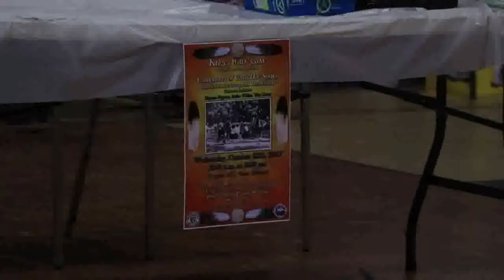2017 10 25 Kuge Waoⁿ Gaxe Composers of Umoⁿhoⁿ Songs Rufus White Eugene Pappan 09 small